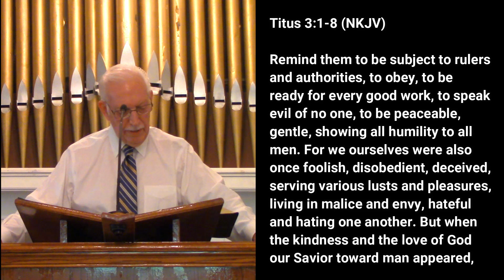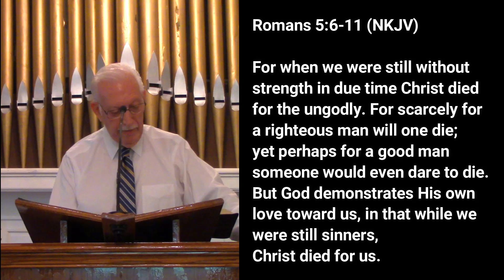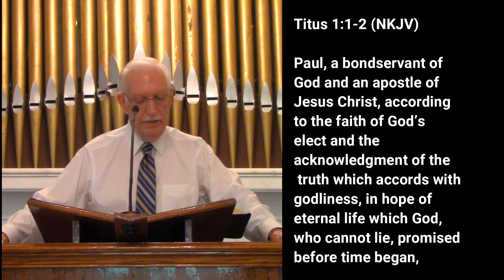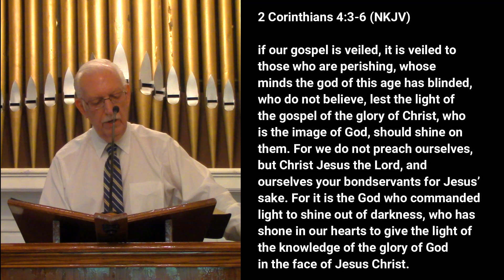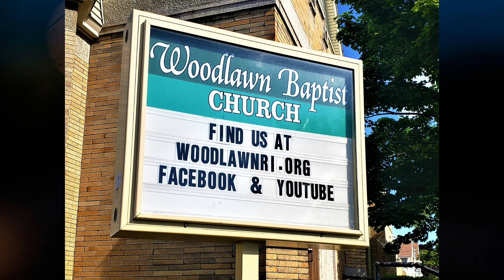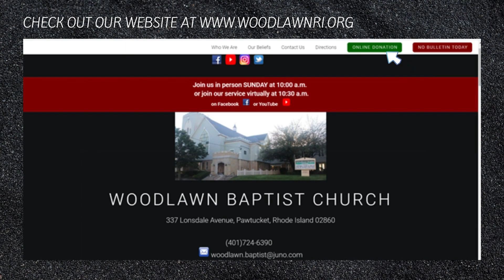The Kindness and Love of God with Rev. Ron Bridge (Titus 3:1-8)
Watch Reverend Ron Bridge's message "The Kindness and Love of God" based on Titus 3:1-8.